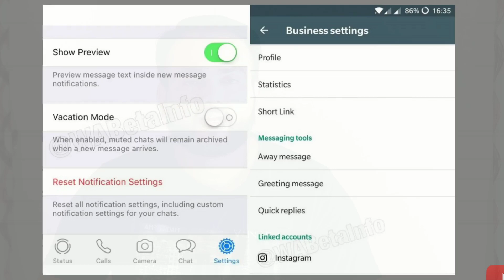Whatsappയിൽ വരുന്ന 10 അപ്ഡേറ്റ്🔥Whatsapp വേറെ ലെവൽ ആകുന്നു🔥ഗ്രൂപ്പിസം മുതൽ വെക്കേഷന് മോഡ് വരെ 🔥